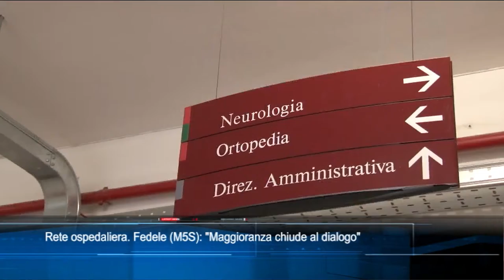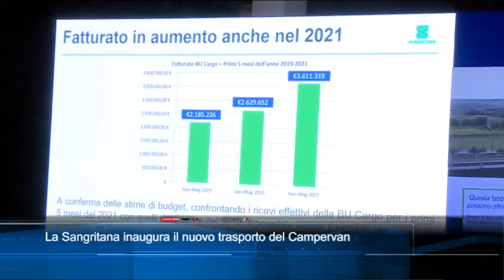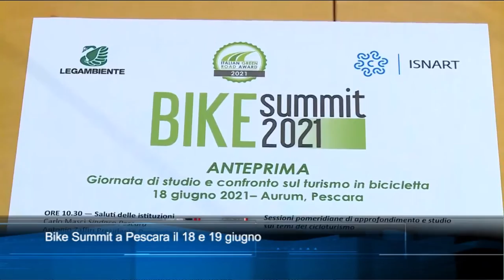TgSei Edizione delle 19 Giovedì 17 giugno 2021